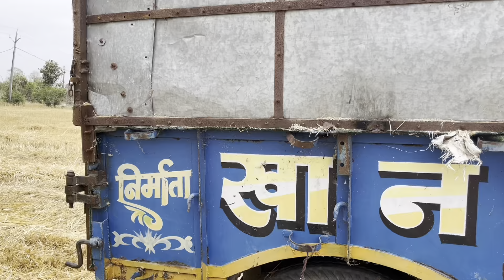Farimg vlog / straw reaper /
Ram ram 🚩🚩